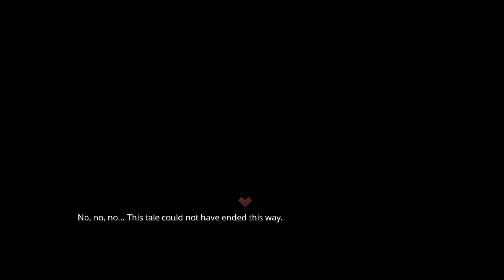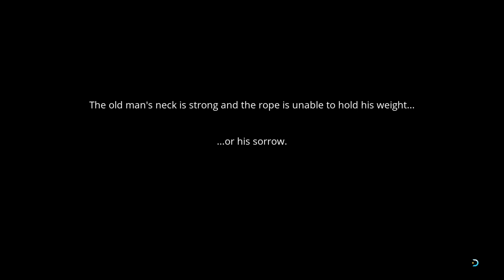This Game is Creepy | Selfloss Gameplay Walkthrough Part 1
Selfloss is an emotional exploration game filled with rich lore, set in a whale-worshipping, Slavic-inspired world. Embark on the journey of the healer, Kazimir, and his magical staff as he fights a mysterious Miasm in search of a ritual to cure his wounded soul.

💲 Wanna Support Me And Help Me Buy New Games ?